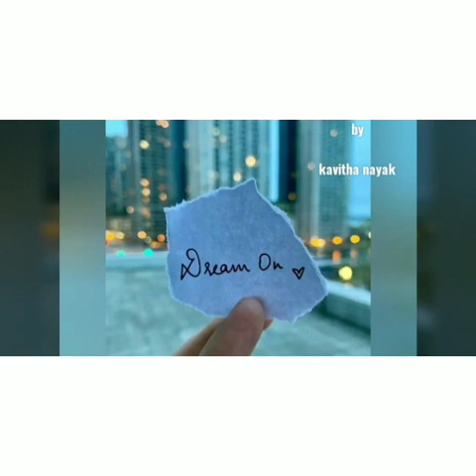Ate jaate🎶🎶 haste gaate🎤🎼🎧